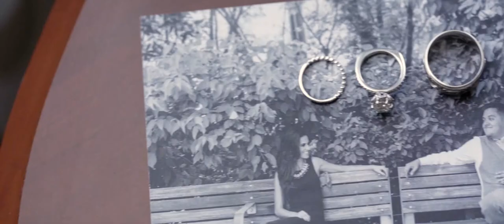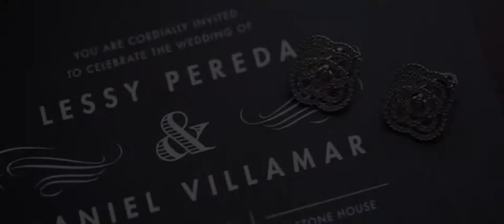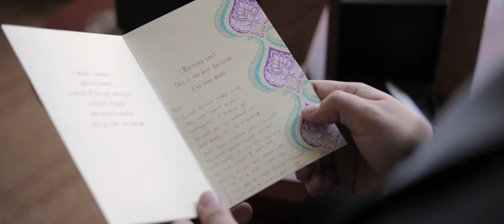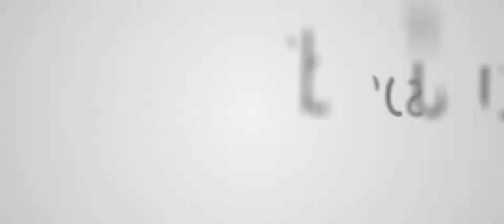Breathtaking Wedding Highlight Video at the Stone House New Jersey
Lessy and Daniel – Wedding Highlight at the Stone House at Stirling Ridge in Warren, NJ

Daniel and Lessy spent 8 years in a long-distance relationship, and while that can be a challenge for some, they made it look easy. On this unforgettable day, they made their bond official and celebrated the occasion with family and friends at the Stone House at Stirling Ridge in New Jersey. The gorgeous grounds and breathtaking ballroom made for a magical setting, both for the day and for this wedding video, which the Live Picture Studios videographers were on hand to create. There were so many memorable moments, from the couple’s first-look moment outside, first dance, and heartfelt vows at the altar to all the speeches from their guests. We were honored to be a part of it all and we’d like to thank the newlyweds and wish them nothing but the best in their future together. Congratulations, Lessy and Daniel!

About Us: Live Picture Studios is composed of a team of seasoned NY / NJ wedding videographers, photographers, and editors who’ve been making memories magical in the NY, NJ, PA, and CT area with dazzling wedding videos and photos for years. Check out our photo gallery and video gallery for more examples.

591 Summit Avenue Suite #101